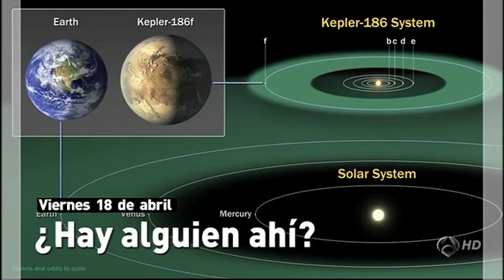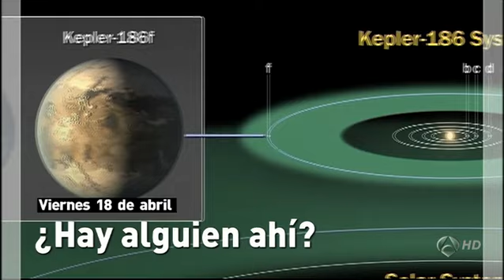Titulares del día (18-04-2014) 21:00 horas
Aracataca, el pueblo natal de García Márquez, de luto por la muerte de su vecino ilustre